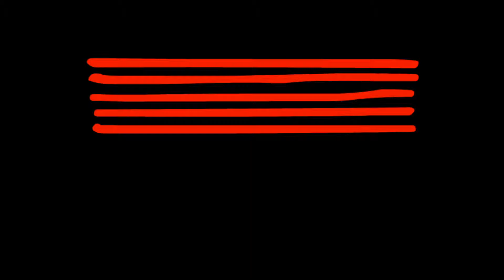Muse - Hysteria - Cover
Muse - Hysteria - Performed by Sonia and band for her graduating recital held on campus at the Australian Institute of Music (AIM)